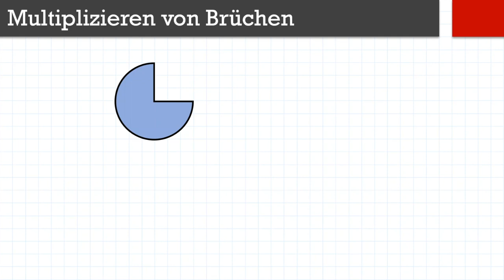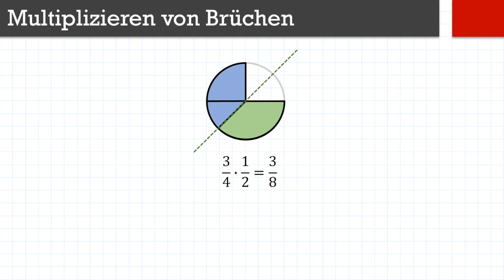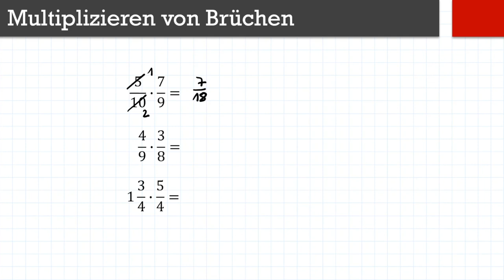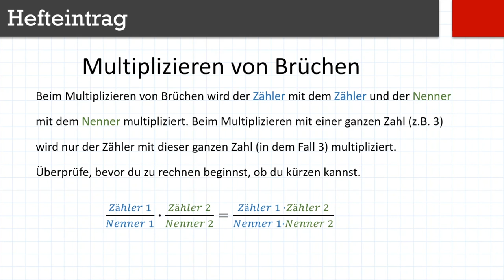Multiplizieren von Brüchen | Flipped Classroom | mathematik.rocks | Phil Stangl